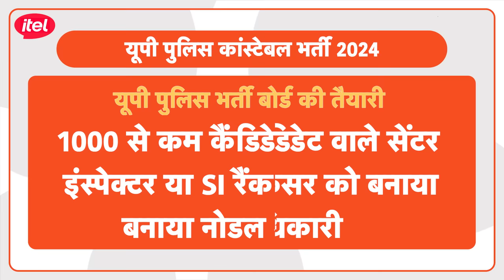UP Police Constable Bharti : पेपर देने से पहले ये वीडियो जरूर देखें, खासकर जो नकल की फिराक में हैं!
उत्तर प्रदेश पुलिस में अब तक की सबसे बड़ी भर्ती परीक्षा की तैयारी पूरी हो चुकी है. आगामी 17 और 18 फरवरी 2024 को प्रदेश भर में होने वाली 60,244 पदों के लिए सिपाही भर्ती परीक्षा होनी है. जिसको लेकर उत्तर प्रदेश पुलिस भर्ती व प्रोन्नति बोर्ड ने परीक्षा केंद्रों की निगरानी से लेकर प्रश्न पत्र पहुंचने और परीक्षा के बाद आंसर शीट सुरक्षित पहुंचने को लेकर पुख्ता इंतजाम किए हैं. सभी जिलों के नोडल अफसरों को बोर्ड ने वीडियो कॉन्फ्रेंसिंग के जरिए निर्देश जारी किए हैं. सोशल मीडिया से लेकर साल्वर गैंग और पेपर लीक करने वाले गैंग पर यूपीएसटीएफ नजर बनाए है...UPPoliceBharti UPPoliceConstableBharti itelp55+